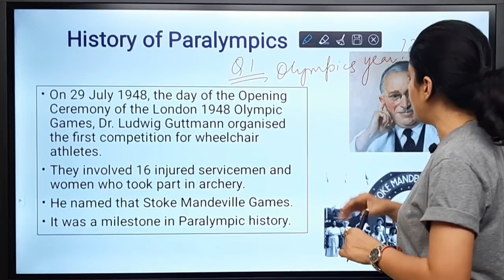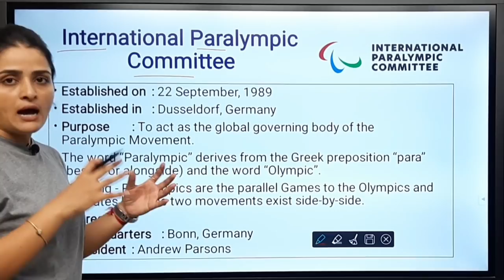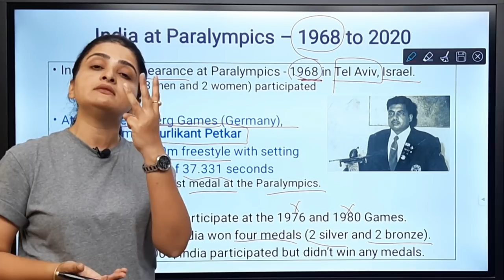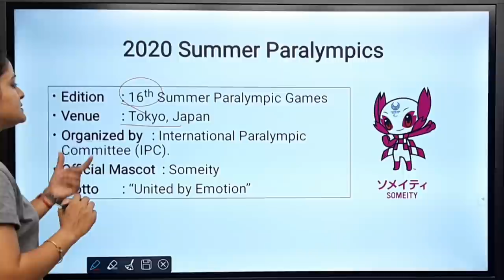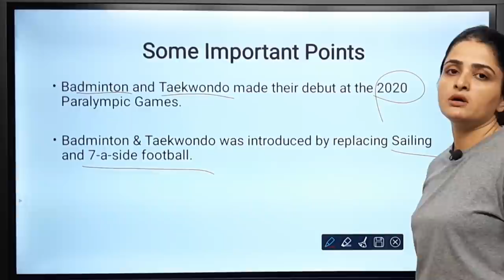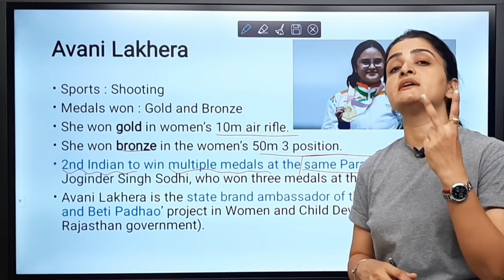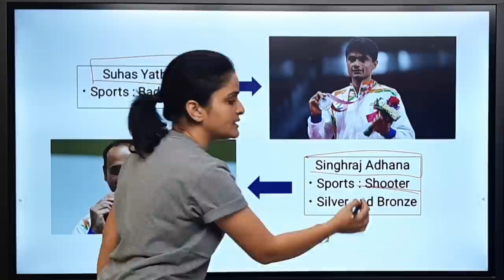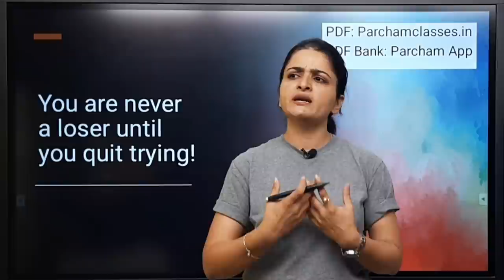Tokyo 2020 Paralympics | With Memory Techniques | Ma'am Richa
In this video, we will discuss the history and origin of the Paralympics, the journey of India in Paralympics since 1968 till 2020, and we will also learn about all the medal winners of the Tokyo Olympic 2020.

In order to watch current GK's previous topics, you may follow the links given below.